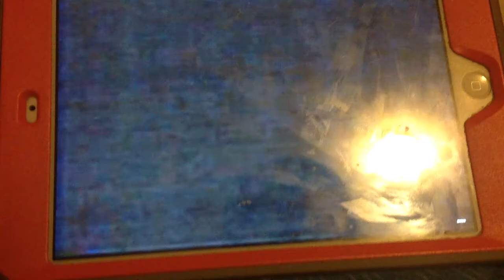CinėGroupe Production/Tom Lynch Company/Fox Kids/YTV (2002)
We Taken From Galidor: Defenders OF The Outer Dimension With Fox Kids And YTV (2002) CineGroupe